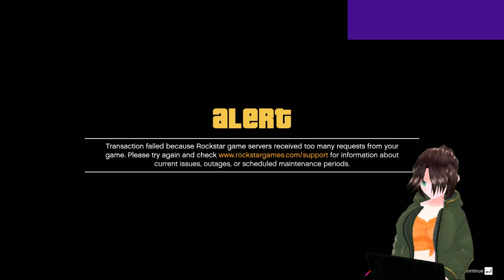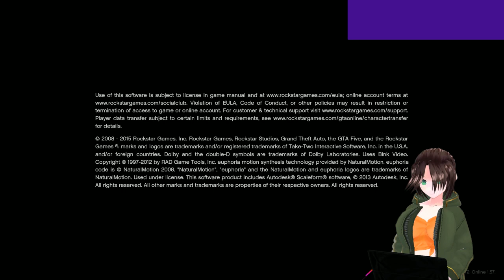GTA Online RP - Hitchhiking in Los Santos